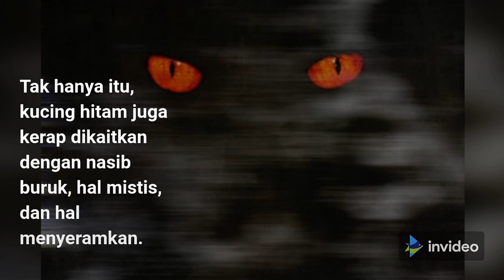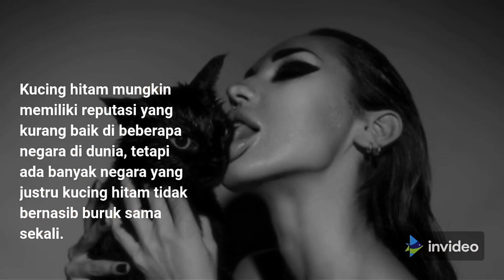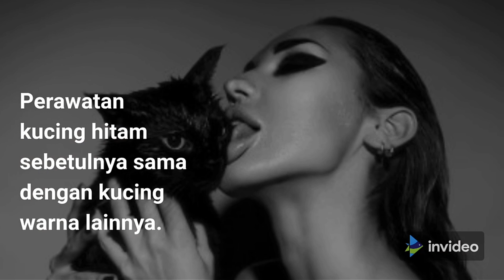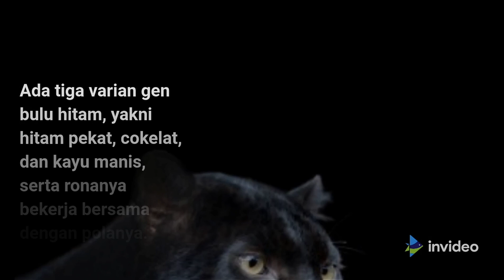MITOS KUCING HITAM || FAKTA UNIK KUCING HITAM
MITOS KUCING HITAM || dijelaskan dalam video tentang Mitos-mitos Kucing Hitam dan fakta - fakta unik dari kucing hitam